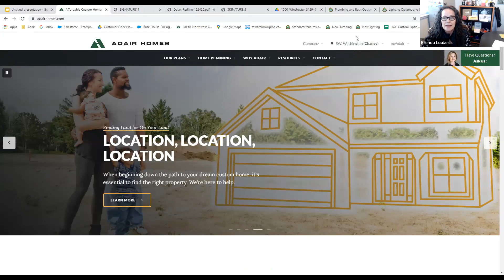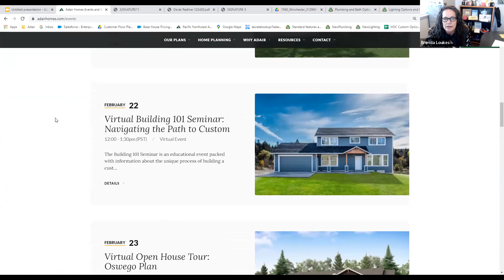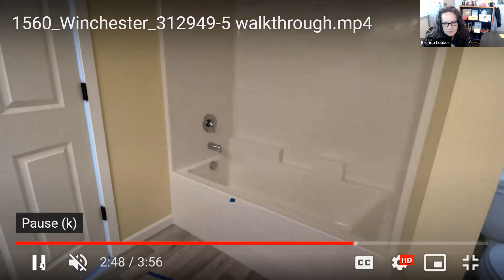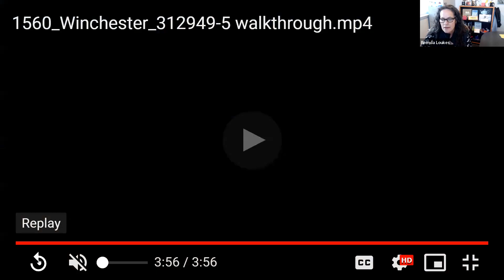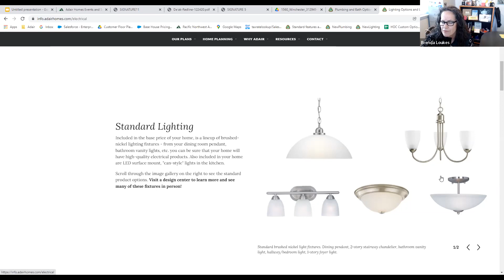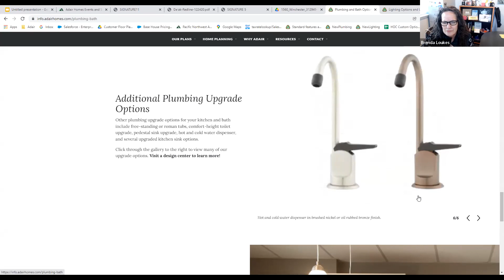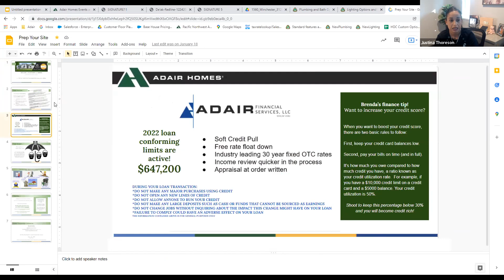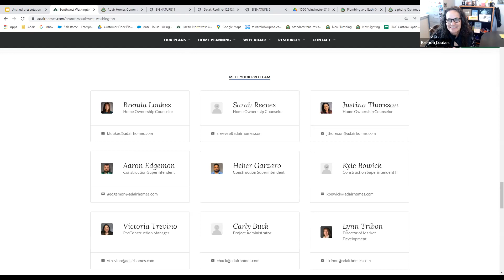Virtual Open House Tour: Winchester Plan by Adair Homes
Take a tour of this stunning custom home, the Winchester Plan, by Adair Homes. The Winchester plan has 1,560 square feet of living space, including 3 bedrooms, and 2 bathrooms. Our Home Ownership Counselor walks you through the home while answering questions about our unique building process.